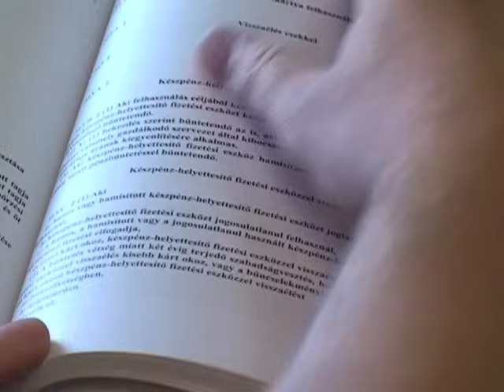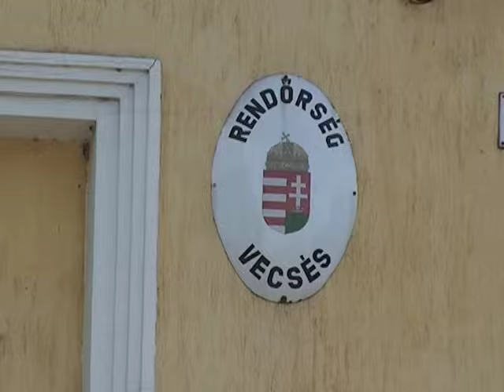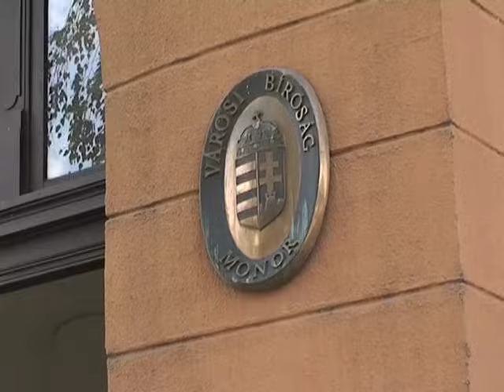Tolvajkergetők 7.: Könnyű fogás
A Tolvajkergetők vidékre mennek. Kik fosztogatják a vecsési vasútállomáson a kerékpártárolókat?